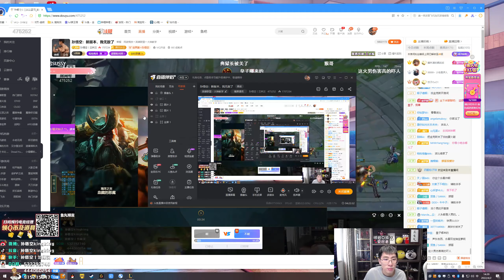【猴哥】蘭林漢悟空：塞拉斯VS瑞茲 國服 偷個大招 進退兩難 （20220404P3）